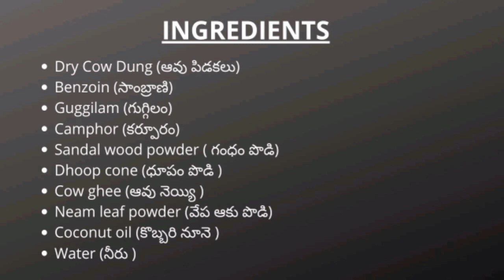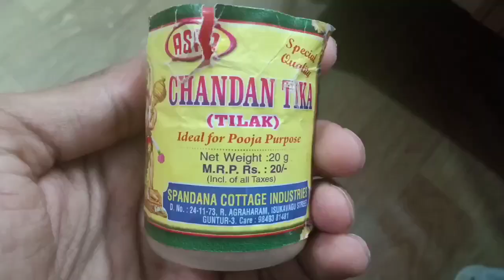Making of Organic Dhoop Sticks at Home Using Cow Dung| 100% Natural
Making of Organic Dhoop Sticks at Home using Desi Cow Dung .
Ingredients used
Dry Cow Dung (ఆవు పిడకలు)-500gm
Benzoin (సాంబ్రాణి)-200gm
Guggilam (గుగ్గిలం)-200gm
Camphor (కర్పూరం)-200gm
Sandal wood powder ( గంధం పొడి)-50gm
Dhoop cone (ధూపం పొడి )-50gm
Cow ghee (ఆవు నెయ్యి )-150gm
Neam leaf powder (వేప ఆకు పొడి)-100gm
Coconut oil (కొబ్బరి నూనె )-50gm
Water (నీరు )- as per needed

SeedBasket.In is one of India leading e-commerce market place to buy online vegetable seeds, fruit seeds, seeds, grow bags and other home/terrace gardening products.